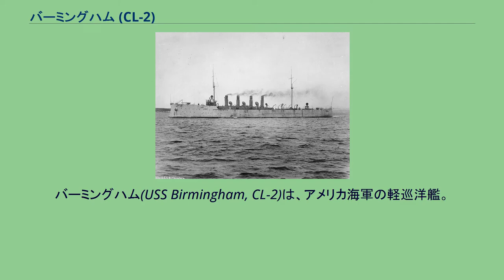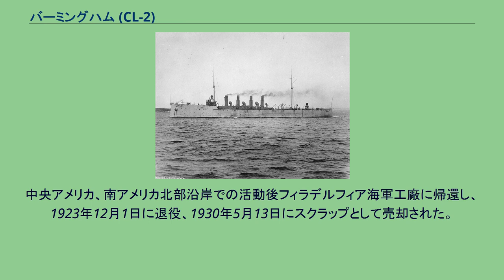バーミングハム (CL-2)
バーミングハム(USS Birmingham, CL-2)は、アメリカ海軍の軽巡洋艦。
チェスター級軽巡洋艦の2番艦。
艦名はアラバマ州バーミングハムに因む。
バーミングハムは1905年8月14日にマサチューセッツ州クインシーのフォアリバー造船所で起工する。
1907年5月29日にL・アンダーウッドによって進水し、1908年4月11日にB・T・ワーリン艦長の指揮下就役する。
就役後は1911年6月27日まで大西洋艦隊で活動し、その三日後にボストンで予備役となる。
1910年11月14日に艦上に特設した飛行甲板からユージン・バートン・イーリーがカーチス モデルDにより世界で初めての航空機による発艦に成功した。
1911年12月15日に再就役したバーミングハムは西インド諸島への短期巡航を行った後、1912年4月20日にフィラデルフィアで大西洋予備役艦隊に帰還する。
1912年5月19日から7月11日まで寒冷地偵察を行った後、フィラデルフィア予備役グループに戻る。
1913年10月1日に再就役し、10月3日から12月26日まで南米視察団の巡航を行う。
その後フィラデルフィア海軍工廠で水雷小艦隊の母艦としての艤装が行われた。
1914年2月2日に工廠を出航し、大西洋艦隊水雷小艦隊の旗艦任務に復帰する。
1914年4月22日から5月25日まで艦隊と共にメキシコ水域で活動し、この期間、ベラクルスで機雷探索中の4月25日に、2機のカーチスF型複葉機による初のアメリカ軍における大型航空機による軍事活動を実施した。
1916年には大西洋艦隊駆逐艦部隊および第3水雷小戦隊の旗艦となる。
アメリカ合衆国の第一次世界大戦への参戦に続いて、バーミングハムは1917年6月14日まで北東部沿岸の偵察を行い、その後フランスへの兵員輸送船団の護衛任務に就くためニューヨークに向かう。
ニューヨーク下から帰還するとヨーロッパでの任務のための改修が行われ、8月にはジブラルタルでジブラルタル派遣軍司令官A・P・ニブラック少将の旗艦となる。
バーミングハムは休戦までジブラルタル、イギリス諸島、フランスの間の輸送船を護衛した。
地中海東部への短期巡航後、1919年1月に帰国した。
1919年7月から1922年5月までバーミングハムはカリフォルニア州サンディエゴを拠点として、太平洋艦隊駆逐艦戦隊の旗艦任務に就き、その後パナマ運河地帯のバルボアへ移動、特別任務戦隊の旗艦となる。
中央アメリカ、南アメリカ北部沿岸での活動後フィラデルフィア海軍工廠に帰還し、1923年12月1日に退役、1930年5月13日にスクラップとして売却された。